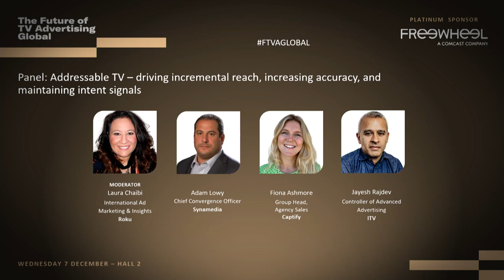FTVA Global 2022 – Panel: Addressable TV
The Future of TV Advertising Global 2022 – Day 2, Hall 2

SESSION 2: CONNECTED TV – BREAKING NEW GROUND (Weds, Dec 7)

Panel: Addressable TV – driving incremental reach, increasing accuracy, and maintaining intent signals

Jayesh Rajdev, Adam Lowy, Laura Chaibi, Fiona Ashmore

· What are the winning tactics, processes and technologies when using targeted/addressable TV to drive incremental reach, including into light broadcast homes?
· How do we increase the accuracy of television-based targeting to maximise match rates between an advertiser’s desired audience and the delivered audience?
· Where are we with Multiple Advertiser Slot Optimisation for premium TV; How do we successfully share ad spot audiences between several different advertisers?
· How do brands without direct consumer relationships maintain targeting rigour in the privacy-first era, where ‘traditional’ need-state or intent signals will diminish – and who can help them?
· How useful is contextual targeting (against programme, genre, etc.), as a substitute for audience-based targeting where privacy permissions are not present?
· What difference will it make when contextually-driven ad placement decisions are applied to programmatic, like targeting based on genre, show or age rating (18, parental guidance, etc.)?